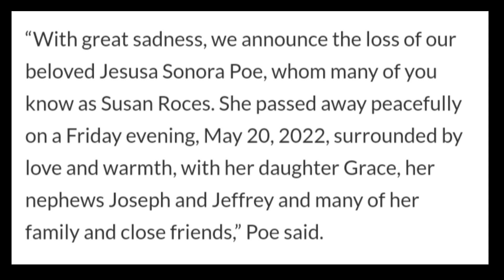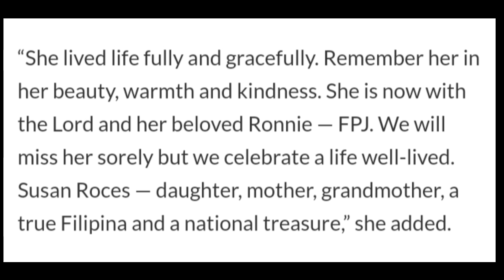Susan Roces Cause of Death!